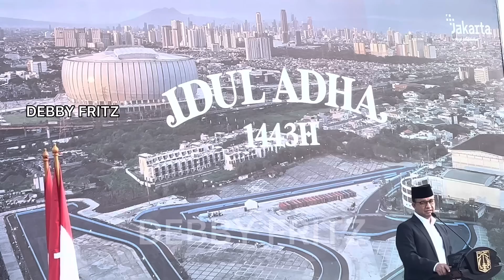SAMBUTAN PAK ANIES BASWEDAN DI SALAT IDUL ADHA 2022 JAKARTA INTERNATIONAL STADIUM